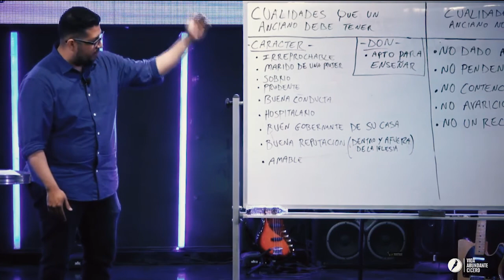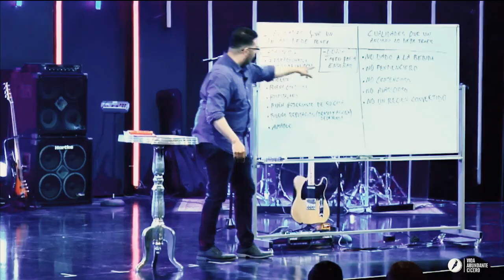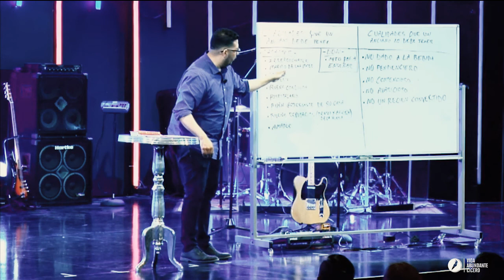Ps. Henry Cruz - Eclesiologia / Liderazgo: Ancianos - (5-9-18)